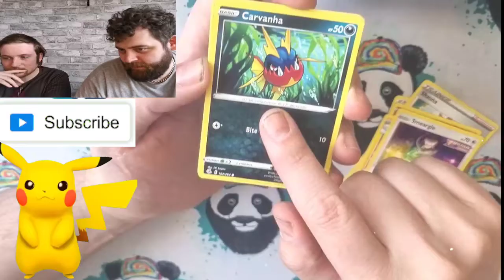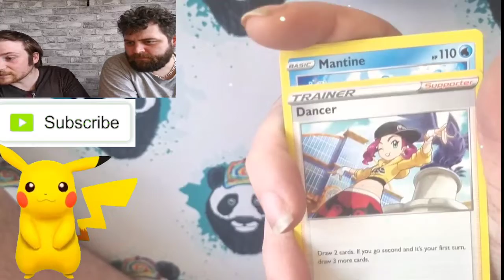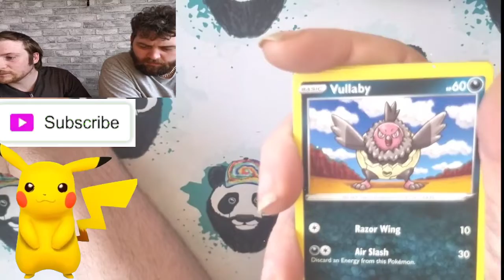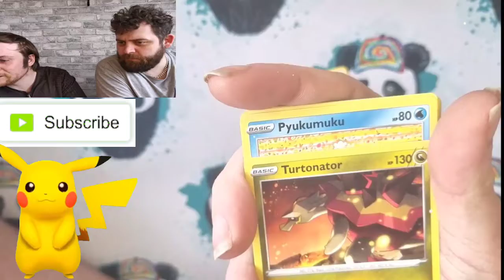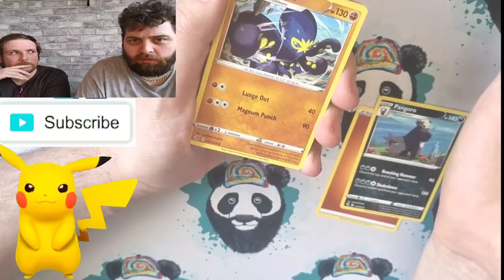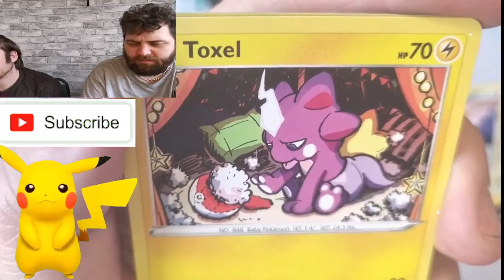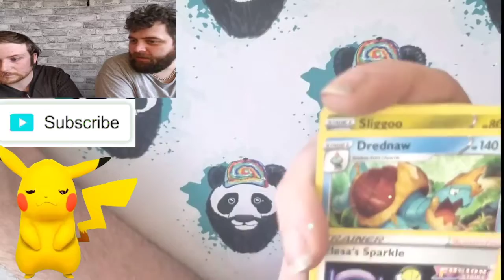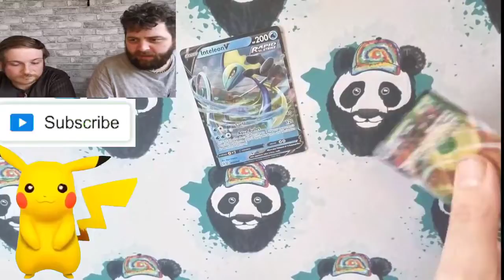Fusion strike hype and 100 sub giveaway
Back at it with fusion strike and catch up discussions